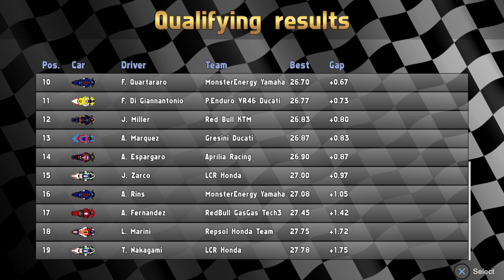Ultimate Racing 2D 2 - 2024 MotoGP San Marino Grand Prix AI Simulation Race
Here's an Ultimate Racing 2D 2 video featuring a MotoGP AI simulation race in Misano World Circuit Marco Simoncelli.

Track: Misano World Circuit Marco Simoncelli
Featured Rider: Enea Bastianini (Ducati Lenovo)
Number of Laps in Sprint Race: 13
Number of Laps in Feature Race: 27
Note(s):
1) The track has a modified AI race and overtake lines from the original.
2) Joan Mir is excluded from this AI Simulation race.

Timestamps:
0:00 - Qualifying
1:32 - Sprint Race
8:57 - Feature Race

Video recorded with Microsoft Game DVR and edited with Wondershare Filmora X.